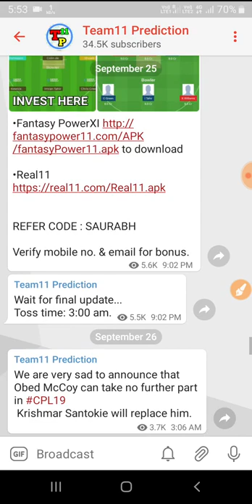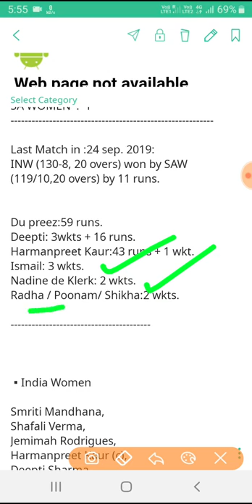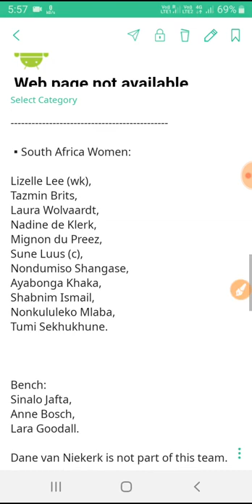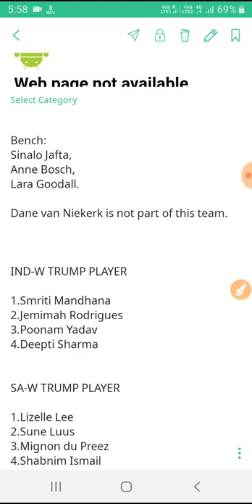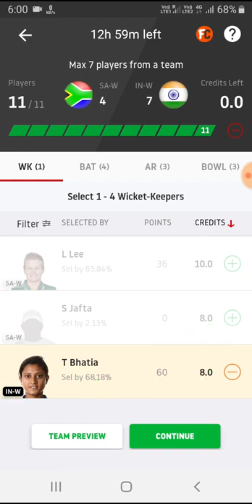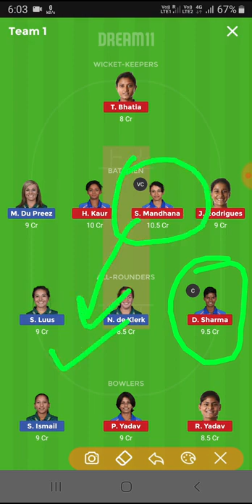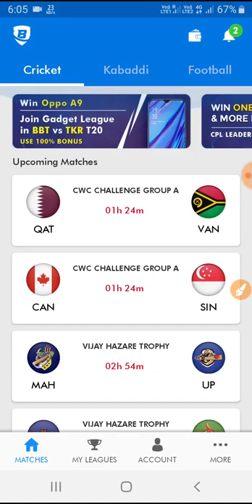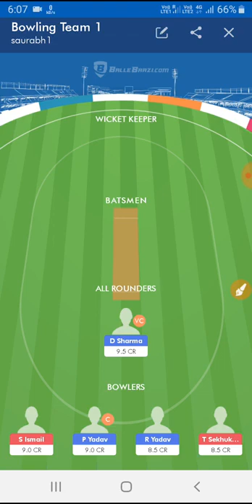IND W vs SA W 2nd T20 Dream11 IND w vs SA w Dream11 SA w VS IN w DREAM11 IN HD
✔️️join on telegram  team update

  ✔️joinourtelegramchannelnow⤵️

(₹500 bonus + refer more)
(1refer =₹500 +1000refer =5,00000)
(Bank withrawal )
(₹100 min withrawal )
Note↔️refer amount withrawal easy (no play)💯

(Paytm +bank withrawal)
(₹100 min withrawal + 10% referal bonus)

Downloadnow↔️

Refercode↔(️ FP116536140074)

(Paytm +bank withrawal)
(₹150 signup bonus + 100%bonus used)
(10% referal comission + ₹150 min with)

 refercode ↔(️MY WIN50)

    ✔️ Paytm + bank
    ✔️you↔️₹250
    ✔️your friends ↔️₹250
    ✔️100% bonus used
    ✔️first deposit 100% cash bonus
     ✔️low compettion

refercode=(FVCEBT6U8S ) must

ballebazzi:(My favorite )

 (₹100 bonus + 50 %bonus used)
(₹200 min withrawal )

refercode↔️(WDSEO41)

(Joining bonus ₹100)
(Paytm+ easy to play win)
(10% referal bonus )
(Low compettion + high win chance)

Downloadnow↔️

                                                           Referalcode↔️(S52FF15)

✔️best fantacy cricket site
✔️100% bonus used
✔️bank withrawal
✔️All contest type

to get ₹100 signup bonus

 refer code ↔️ fI1AF3lq@KES